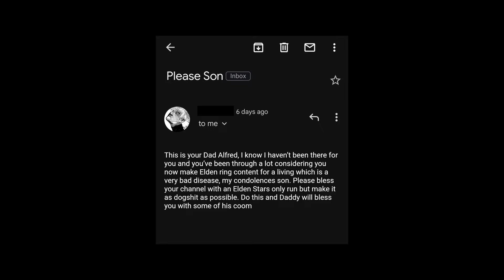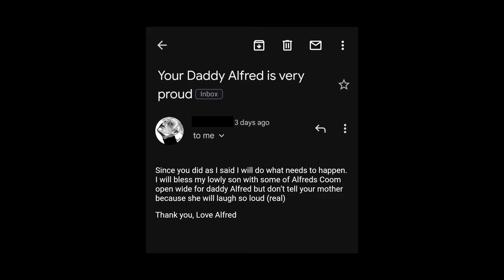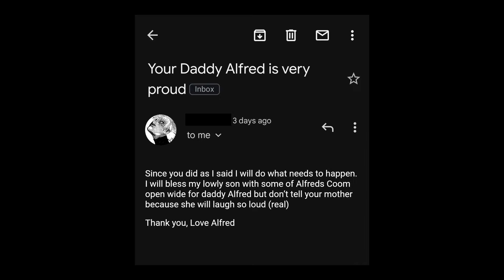Using ONLY Elden Stars in Elden Ring Was A Mistake...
I was contacted by a long lost father I didn't know I had. Alfred requested that I do an Elden Stars only run in Elden Ring, and who am I to disobey my father? So I took the challenge head on. At first, it honestly didn't seem as bad as I thought it would be since its a long range spell and I could just sit back and shoot it. Sometimes it would do a lot, other times it would do almost nothing. However, later I realized how long it actually took to kill bosses ONLY using this...